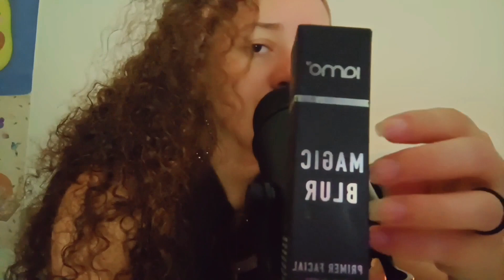ASMR 💄EU TE MAQUIO PARA O SEU CASAMENTO 👰🏻💐 ASMR Atenção Pessoal PARA DORMIR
Hoje trouxe esse video em que  faço sua maquiagem para seu casamento espero que relaxe  com os sons.

cupom GISELE